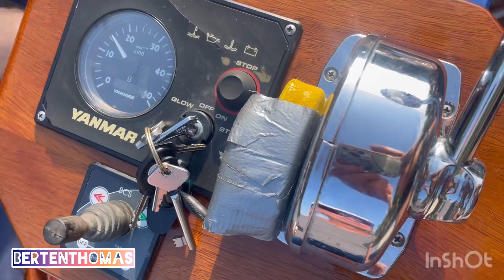Amsterdamse grachten? We varen samen met uw eigen verslaggever Thomas, Bert, ik Vertrek. Pride 2024